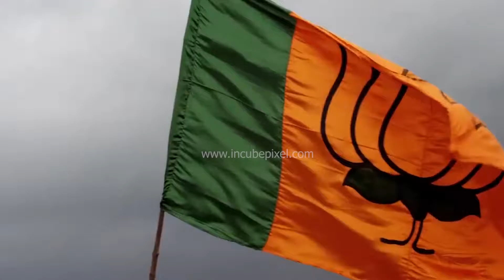Fikar Ki Kya Baat Hai - Political Song